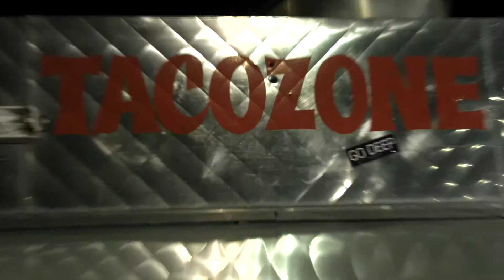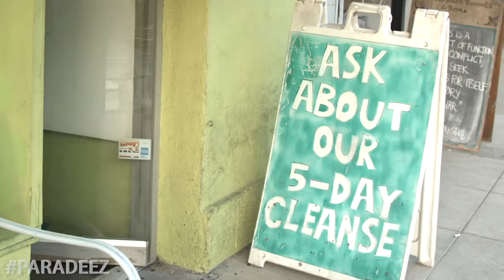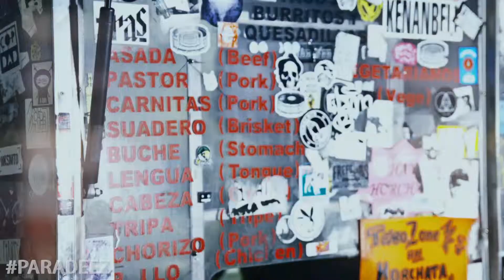TACO TUESDAY WED